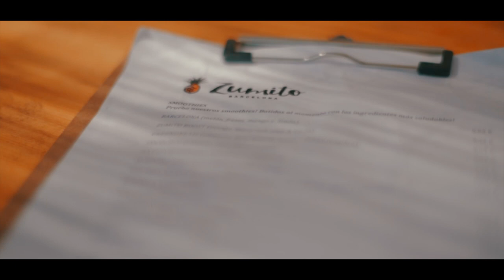Mercedes Benz with Aleix Sanllehy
Film for Mercedes Benz with Aleix Sanllehy.